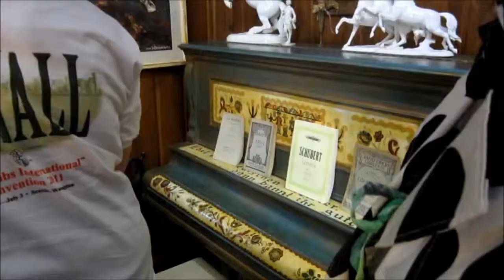TCI 2011 - Adventure & fun!